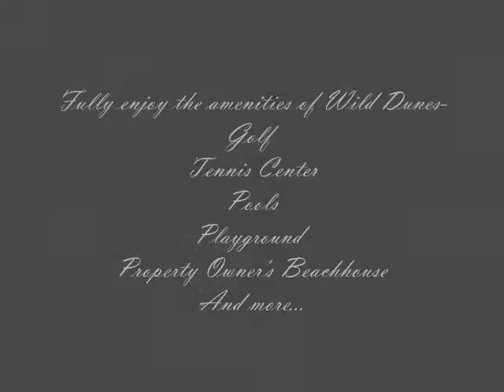311 Seascape Villa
3 bdr oceanfront partnership interest in Seascape Villas, in Wild Dunes. This partnership interest is a 1/13th interest which is 4 weeks a year, one week a quarter. Located on the far left end of the building, this renovated villa overlooks the Atlantic Ocean and a beautiful beach. Recent renovations to this villa include all new ceramic tile floors in the living areas, updated furniture and window treatment throughout.The total monthly fee is $270.00 per share. The turnover day is Friday, giving you an entire weekend at the beach and another one at home when you leave! Call or have your agent call for a showing today! The owners of partnership Interest G also own Interest F,so if you have buyers that want more than 4 weeks, they could buy F & G and have 8 weeks, total, 2 every quarter, back to back.